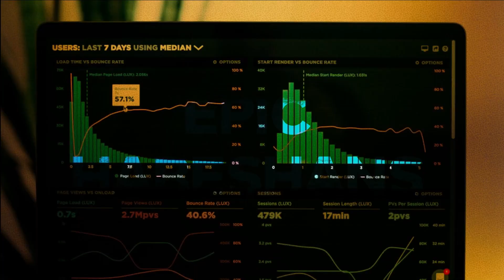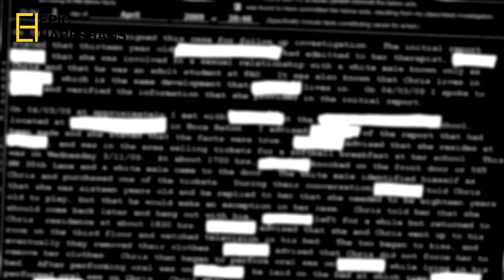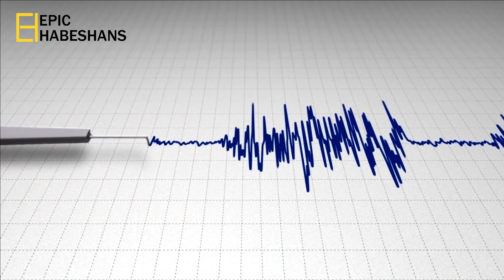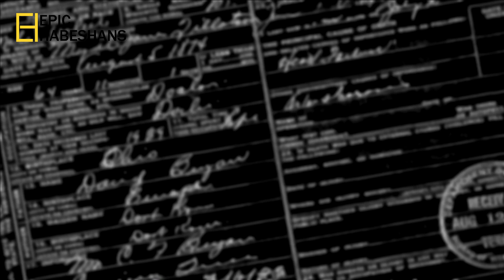10 ያልተለመዱ የመንትዮች ታሪክ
ስለ መንትዮች ስናስብ በአይሮአችን ሁለት ተመሳሳይ ገዕታ ያላቸው ሰዎች ይመጡልናል።
አንዳንድ ጊዜ ሳይነጋገሩ የሚግባቡ መንታዎች አጋጥመዋችው ይሆናል። በዚህ ቪዲዮ ደሞ እንግዳ የሆነ ባህሪ ካላቸው መንትዮች እስከ መንታዋን እስካተረፈችው ድረስ መሳጭ ታሪኮችን ታገኛላችው።